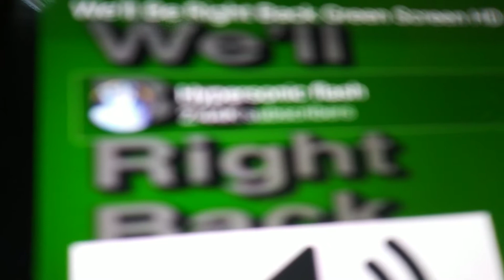The finish of the martinsville truck race in a nutshell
PLZ BRING BACK SPEED THAT CHANNEL WOULDN'T HAVE DONE THIS I CAN SEE WHY EVERYONE HATES FS1 NOW!